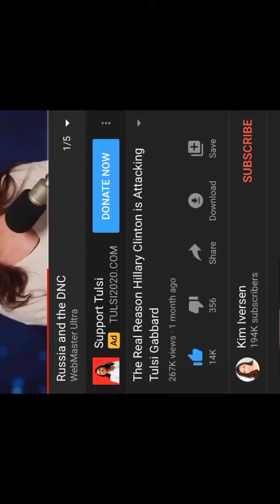Center for New American Security